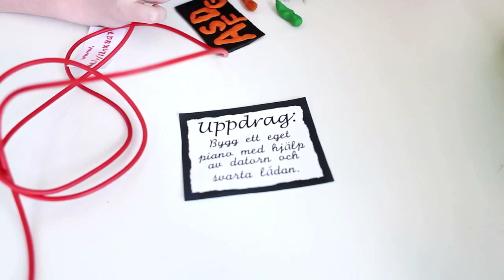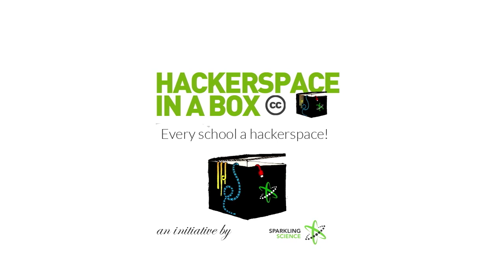HackerSpaceInABox (English subtitles)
HackerspaceInABox.cc - Every school a hackerspace!
An initiative by: SparklingScience.com

Inspired by the global hackerspace movement, hackerspace-in-a-box is a classroom experiment initiated by Sparkling Science with the goal of infusing hackerspace tools and values into the school curriculum.